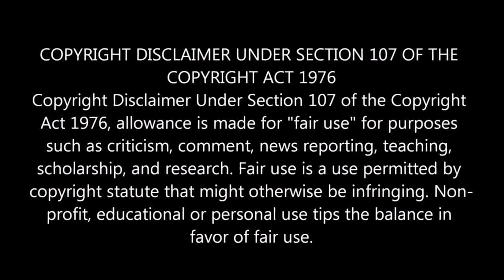Kevin Samuels 911 Call | He's Turning Blue!!!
On Todays episode of The Lockoutmen Podcast Show, Lockoutmen reacts the 911 tape:
 'I'm not going to stop giving him CPR' | 911 call shows how nurse tried to help Kevin SamuelsThe Best Conversation Starts Here!